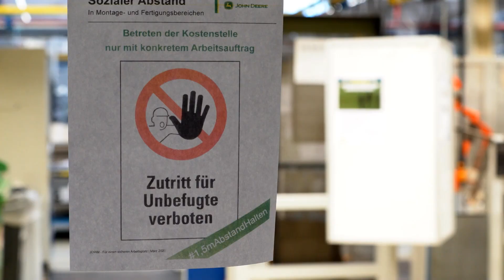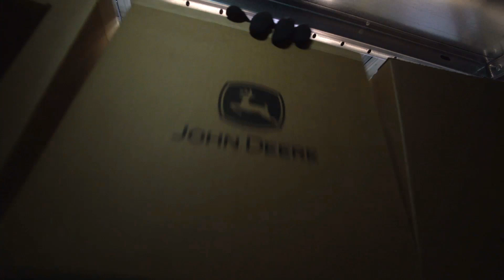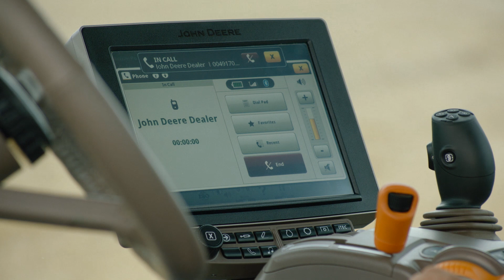Poruka John Deere management tima u jeku pandemije COVID–19.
Poštovani,

Prosleđujemo Vam poruku podrške John Deere menadžment tima u jeku pandemije COVID – 19.

Namerno smo ostavili poruku u izvornom obliku, na engleskom jeziku, da bi Vam preneli pravi smisao ali Vam prevodimo sledeće.

Dragi prijatelji korisnici,

Obraćamo Vam se iz fabrike u Mannheim–u, u vreme pandemije COVID -19, koja je pogodila ceo svet , bez presedana. Trudimo se da održimo proizvodnju u našim fabrikama, da obezbedimo mašine i delove i dostavimo ih do Vas, i da omogućimo našim distributerima i Vama rad bez zastoja.

Pozdrave šaljemo iz fabrike traktora u Mannheim – u, koja je ponovo pokrenula proizvodnju , kako bi opslužila Vas, naše kupce. Suočili smo se sa nestašicama komponenti, pa smo to vreme iskoristili da sprovedemo sve neophodne mere zaštite, kako bi zaštitili sve zaposlene i održali potreban nivo proizvodnje da zadovoljimo sve Vaše potrebe.

Razumemo Vaše poteškoće da održite proizvodnju na Vašim farmama, suočavajući se sa nedostatkom radne snage, neizvesnim tržišnim uslovima i novim pravilima izolacije. Takođe, znamo koliko je bitno da u ovom momentu održimo Vaše mašine u pokretu, a za to su servisne usluge i isporuka delova najvažniji.

Distribucija delova je u potpunosti posvećena održavanju Vašeg rada , pa smo obezbedili dovoljne zalihe rezervnih delova, da ne dođe do zastoja u proizvodnji. Naša logistička mreža dostavlja sve narudžbine do svakog distributera u regionu, a sva naša skladišta u svetu su opertaivna kako bi sve ovo lakše prebrodili zajedno.

Sreća pa se bavimo poljoprivredom koja u ovo vreme dobija novi značaj i mi iz John Deere-a dobijamo novu inspiraciju da Vas podržimo u Vašoj proizvodnji, jer želimo da u narednim godinama možemo da kažemo da smo dali sve najbolje od sebe u teškim vremenima.

Zato Vam se još jednom zahvaljujemo što verujete u John Deere ! Naša povezana podrška bežičnim pristupom Vašoj mašini daje novi smisao našoj podršci na daljinu koja radi bez greške, što je u ovoj situaciji važnije nego ikad.

Želimo Vam svako dobro, želimo Vam uspeh u poslu, želimo Vama, Vašoj porodici i Vašim zaposlenima dobro zdravlje, zaštitu i  sigurnost  u ovom periodu, jer svetu treba poljoprivreda kao nikad do  sad.

Hvala Vam!